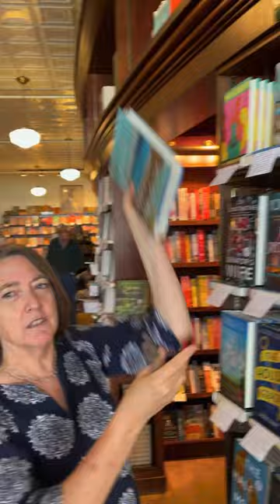More bookseller summer favorites!